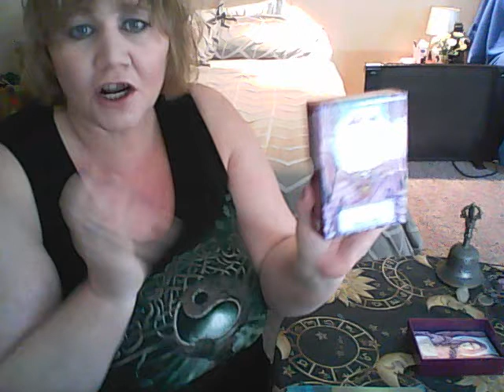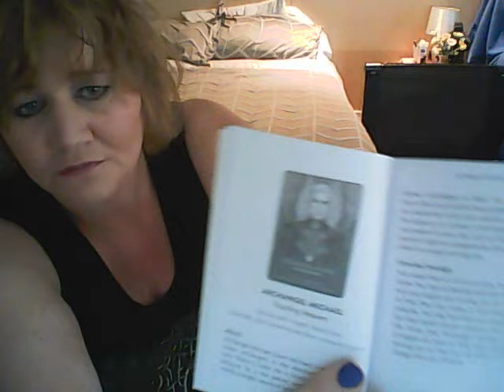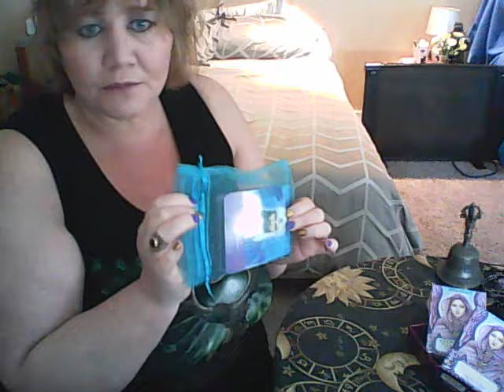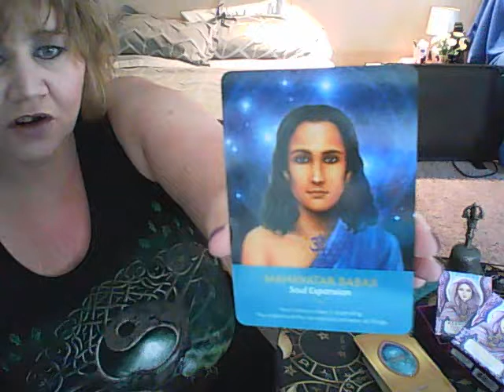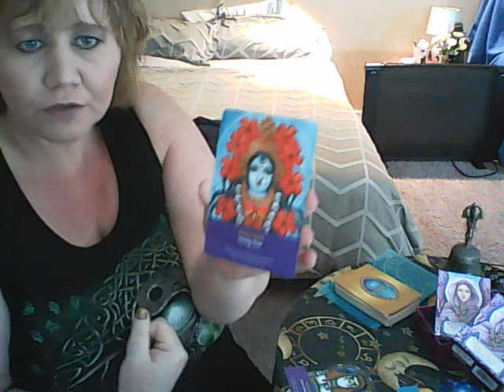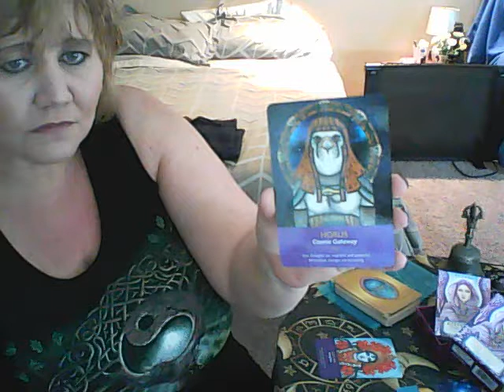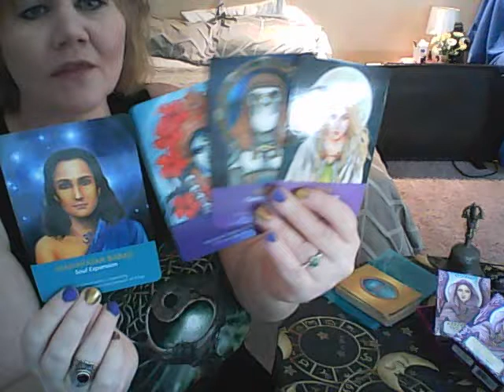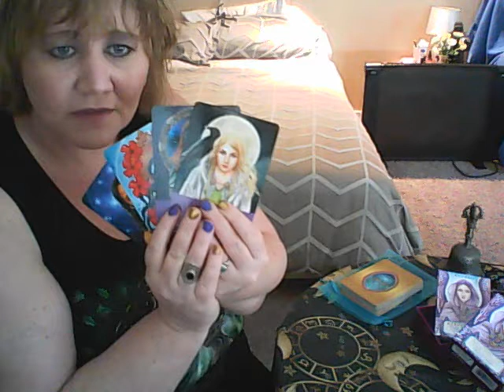HeKate's Crossing Reading with a new Oracle deck...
Keepers of the Light by Kyle Gray ... so recommend this deck for readings, the artwork by Lily Moses is beautiful  and the energy and the love with this deck is beautiful ..

Reading for the weekend ...

Find me on my Blog, Twitter and Instagram